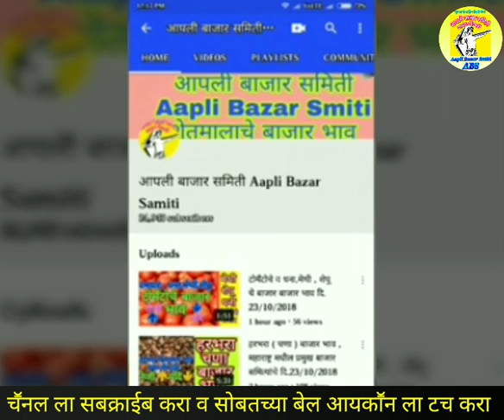महाराष्ट्रातील कांदा बाजार भाव , onion price in maharastra ,प्याज के दाम